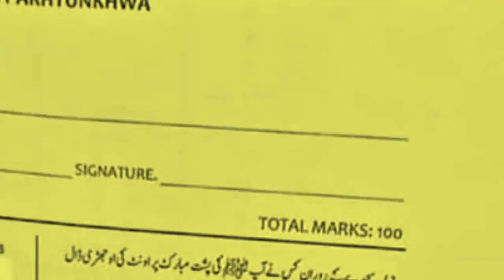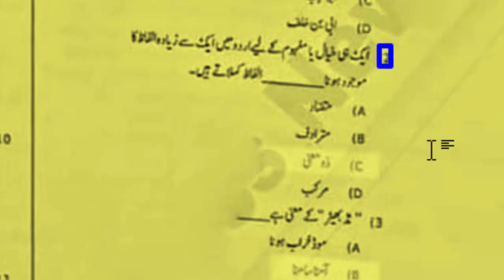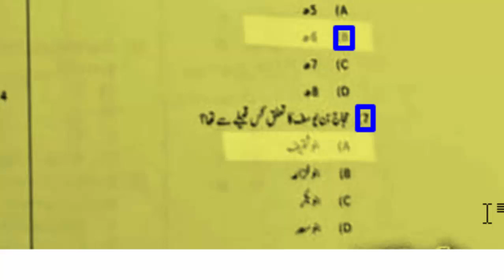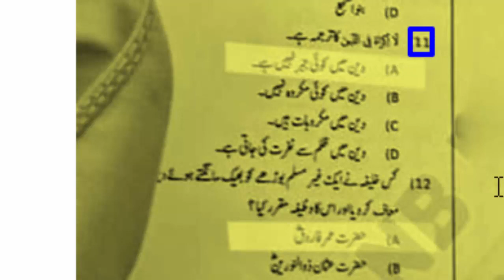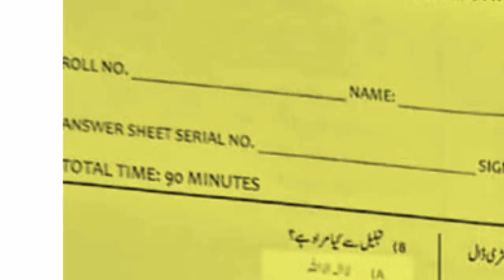TT Paper ETEA 13-03-2022 : Complete Solved Paper : Theology Teacher Solved Paper : Part-02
SST General,
SST papers,
SST MCQs,
CT syllabus,
DM syllabus,
PET syllabus,
AT syllabus,
TT syllabus,
CT-IT syllabus,
Qari syllabus,
PST syllabus,